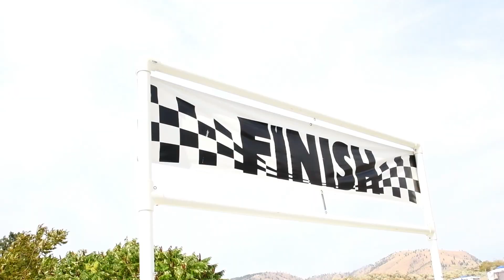SLIDEWATERS || Lake Chelan, WA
I'd argue that Slide waters is one of the most beautiful waterpark setting. It really is so beautifully landscaped and we love how family friendly it is! Our girls absolutely love going and I love that they have beginning, intermediate, and advanced slides. Elle and Harper surprised us both by doing some of the beginner and intermediate slides by themselves! Whoa! We weren't ready for that one. Such a great atmosphere with incredible views.